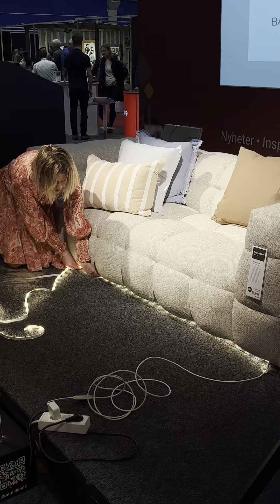Boligmesse våren 2024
Vi har samlet noen høydepunkter fra vårens Boligmesse 2024. Enjoy!